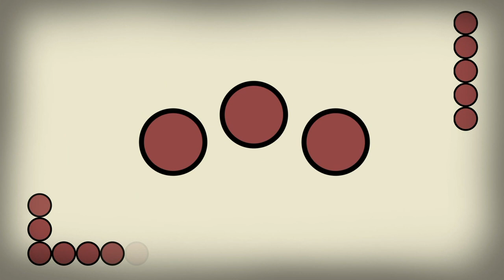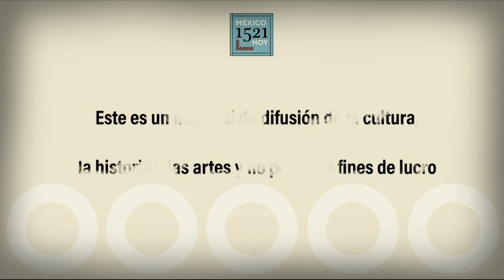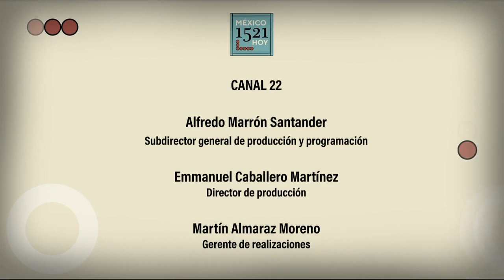México 1521 Hoy. Isabel Madina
El escritor y periodista Roberto Frías presenta México 1521 Hoy, una serie de cápsulas dónde distintas personalidades artísticas, culturales y sociales exponen sus puntos de vista sobre las implicaciones actuales de la caída de México Tenochtitlán.